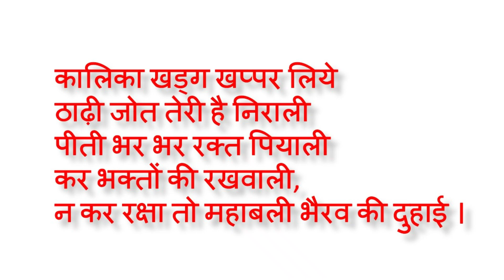🔴बुरा होने से पहले ही बात देता है काली शाबर मंत्र | किसी भी अनहोनी, आपदा-विपदा से बचाने वाला Shabar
🔴 Please see disclaimer before watch | बुरा होने से पहले ही बात देता है  काली शाबर मंत्र | किसी भी अनहोनी, आपदा-विपदा से बचाने वाला Shabar |

🔴 Our Ref Books -

🔴 | रुद्रायमल तंत्र | Rudrayamala Tantra Book in Hindi -
🔴 Shabar Mantra Sangrah -
🔴 | Shabar Mantra Sangrah |
🔴 | Shabar Mantra Sarvasva | शाबर मंत्र सर्वस्व
🔴 | SIDDH SHABAR MANTRA |
🔴 | Shabar Mantra | Sagar (set of 2 vols)

👇 My Gears -
1. Boya Mic M1
2. Samsung S20 FE 5G
3. Lightweight Tripod
4. Dell 8th Generation
5. Flexible Mobile Stand
6. Keyborad Logitech
7. ZOOM H1N
8. RODE Wireless go II